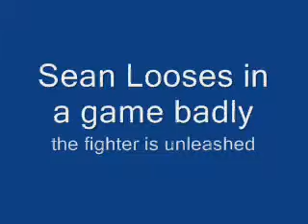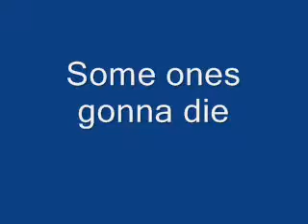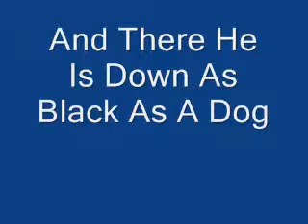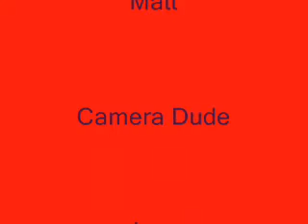LIFE OF GAMERS (FIGHTING ISSUES)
A clip of video game addicts having feuds (slugfest's) with each other, an indication of what bad virtual gaming can do to a humans mind. Originally these clips were from around 2007/2008 where Sean Schliwa puts his ugly A$$ on the line in order to give you these clips.